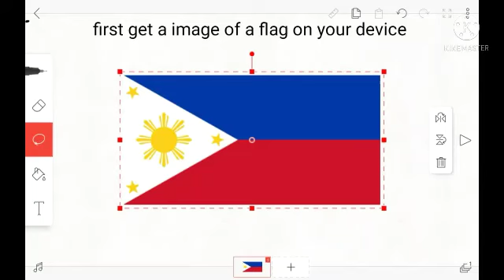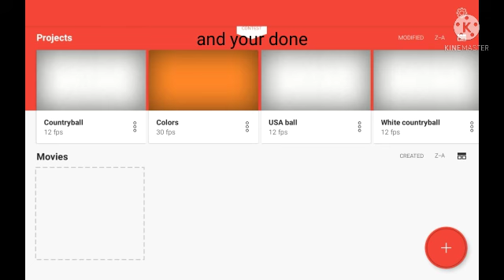how to make one simple countryball on Fipaclip